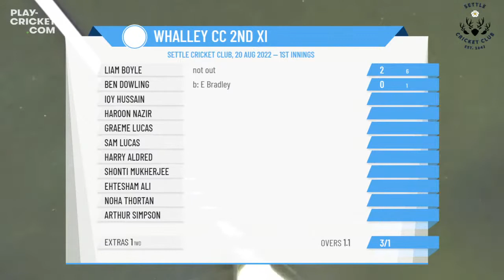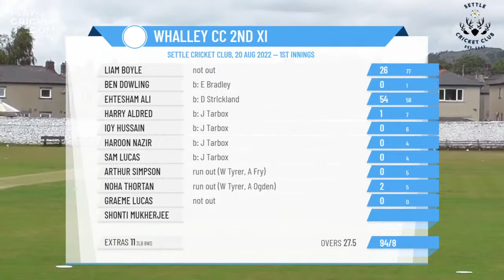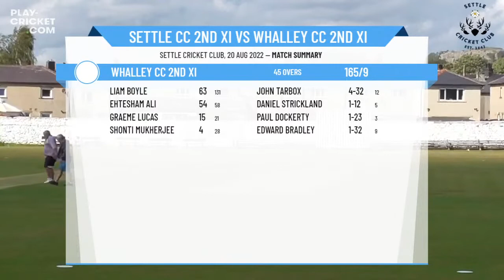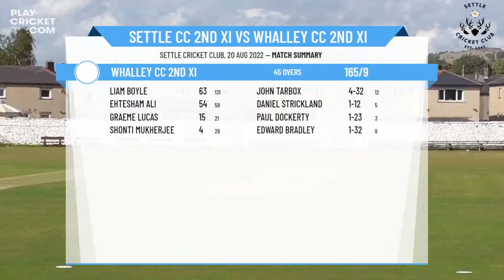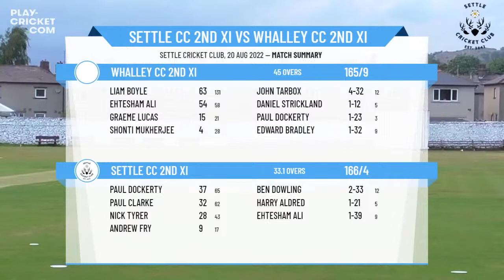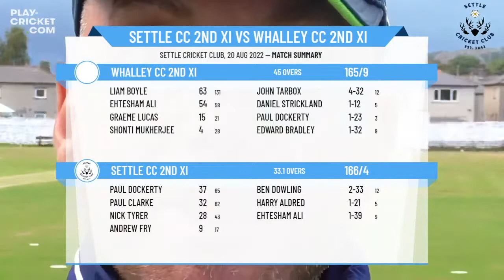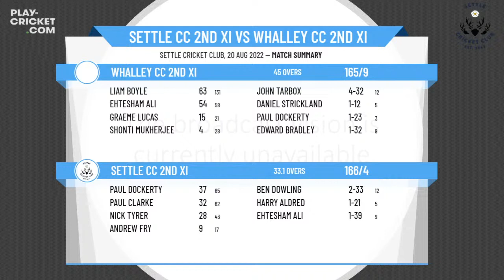Ribblesdale Cricket League - Junior Division - Settle CC 2nd XI v Whalley CC 2nd XI